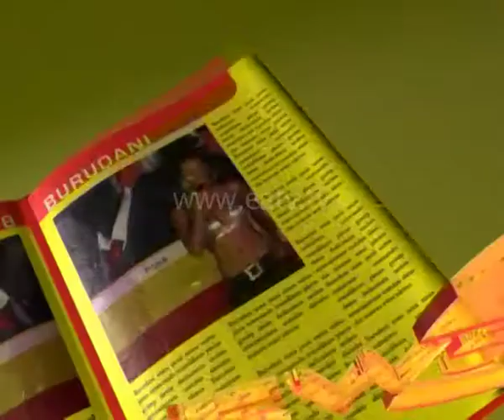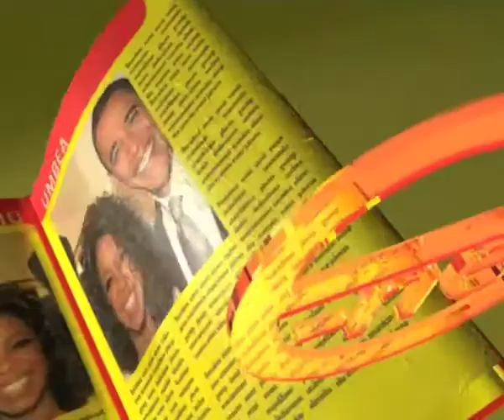E-Newz, 21 Aug 2014